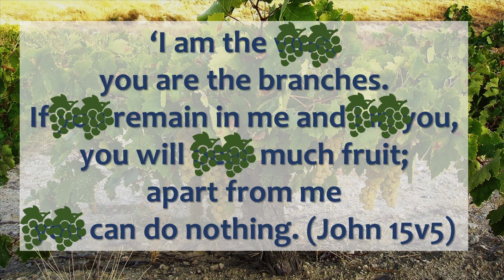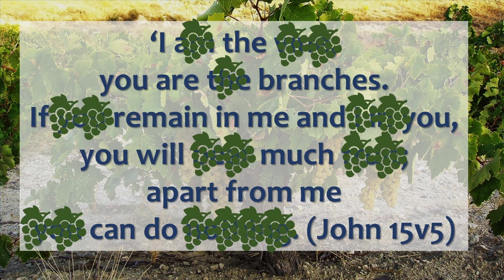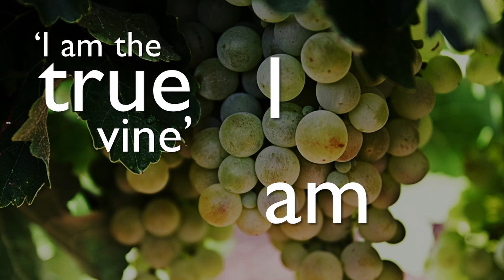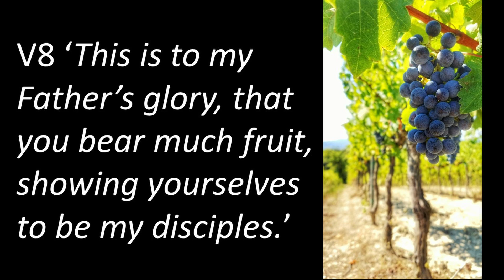Sunday worship 18 02 24 - John 15:1-8 'How to live a fruitful life'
Jim Sayers leads an all-age service looking at Jesus as the true vine, and what it means to be united to him.